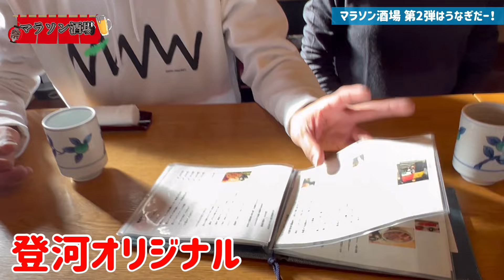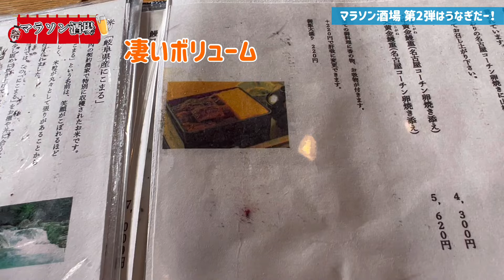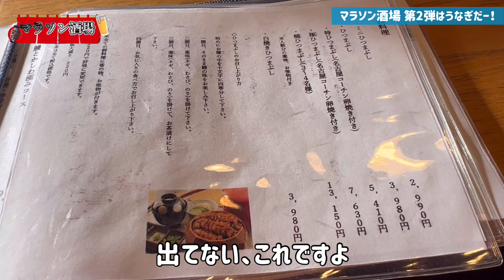【マラソン酒場】ひつまぶし食べながら、推しギア談義。メリノウール・On・アシックスMAJIK SPEED3など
酒と旨いメシがあれば
一生マラソンを語り合える！

マラソン学習チャンネル
新企画『マラソン酒場』
第二弾が、今夜いよいよ公開です
（2回目あったー笑）

ゲストは
女性ランナーでコーチとしても活躍中
「おぐりん」こと、小栗裕子さん

そして、1回目に引続き
もはやレギュラー？！
サブエガ挑戦中の「おぐりん」こと
小栗 卓さん

今夜公開するテーマは
「推しギア」を語る！ということで

うなぎをたべつつ
MCたくプロも大喜び！
大いに語って頂きました。

【ご紹介予定】
・RXLのメリノウールグローブ
・Oｎの街履きとジョグもできる万能シューズ
・アシックスの超コスパ最高高機能シューズ
・アシックスの超コスパ！ジョギングシューズ
（サブ４までならレースもイケる）
・ルコックの超あったかアウター！

2024年3月31日まで
YouTubeを観て、登河に来店し
合言葉を言うと、ソフトドリンク1杯プレゼント♪

登河：「走ったあとのラーメンは？」
あなた：→「〇〇〇〇〇」

登河さんのVIPルームで
撮影させて頂きました。

まつりグループの皆さん

【撮影地】

「那古野」
ひつまぶし 登河 那古野本店
〒451-0042
名古屋市西区那古野1-2-11
地下鉄国際センター駅、丸の内駅近く。
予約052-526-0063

「栄・矢場町」
那古野炭焼きうなぎ・かしわ 登河
〒460-0008
名古屋市中区栄3丁目28番119号
矢場町駅4出口から徒歩約3分

「池下駅」
炭焼きうなぎ・かしわ登河池下店
〒464-0073
名古屋市千種区高見2-9-13 セントラルガーデン
池下駅1出口から徒歩約4分

名古屋ウィメンズマラソン＆シティマラソン時は
ご予約優先となってますので、事前にご予約下さい。